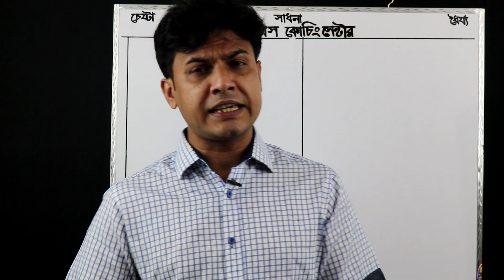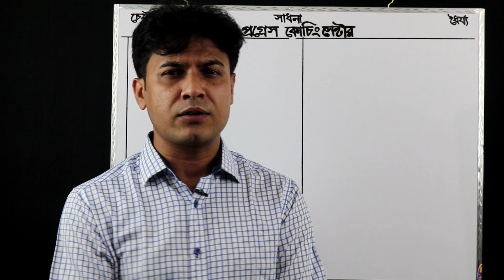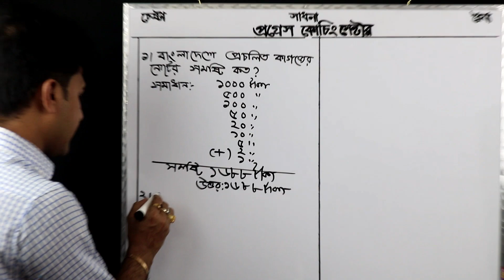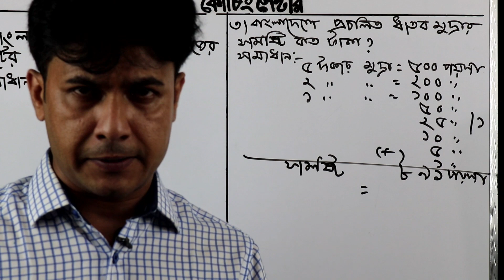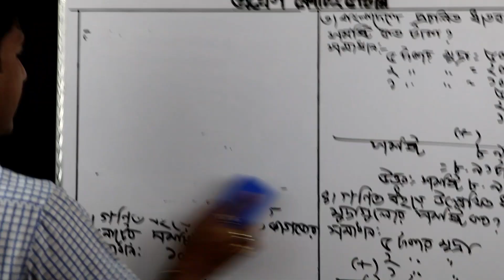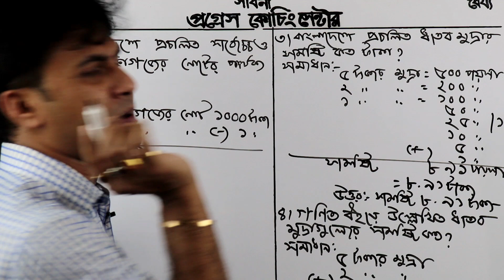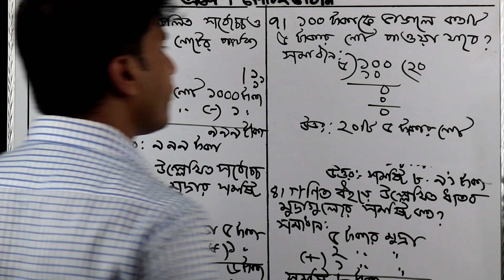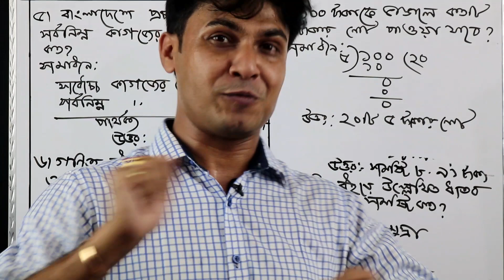বাংলাদেশী মুদ্রা ও নোটের অংক |শুভ স্যার | The Progress BD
বাংলাদেশী মুদ্রা ও নোটের অংক |শুভ স্যার | The Progress BD  Every class 3 admission students helps this vedio.It helps any problem solve for you.Education is power.Also we know that knowledge is power.This vedio helps every students to learn knowledge.If you face any bangla,English and math problem this vedio helps to solve any problem.This education website support any student to improve knowledge.Thank you.